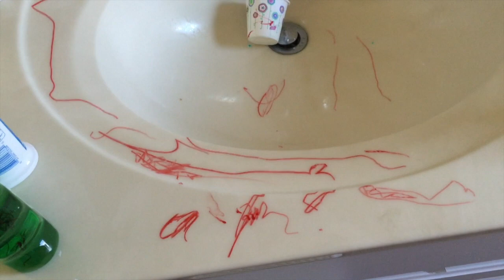TAYLOR SWIFT'S NEW BEACH HOUSE MANSION! NEW ENGLAND TRAVEL!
We went to Taylor Swift's gigantic mansion on Watch Hill in Westerly, RI! HOLY COW! What do you think? What a fun day of family travel in New England!